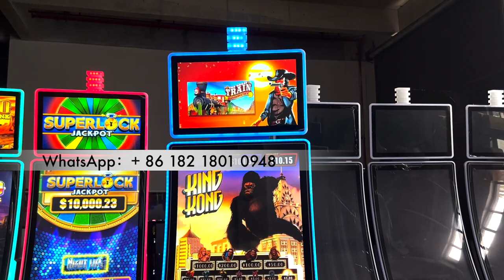43 inch Video Metal Box Slot Made in China Vertical Cabinet Games Machines For Sale